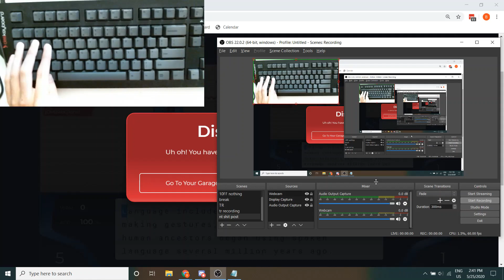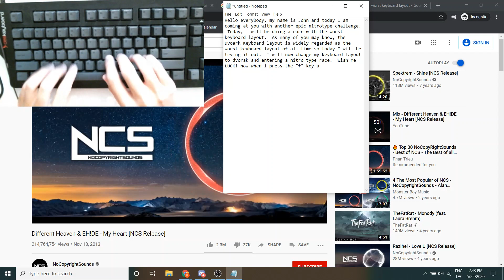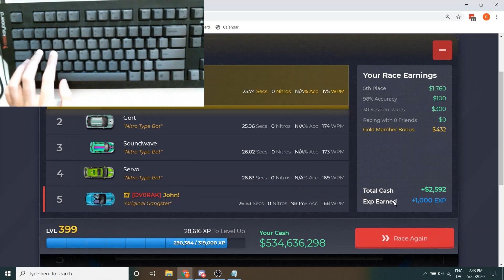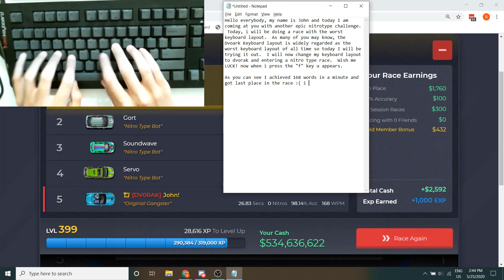Professional Typist Tries Worst Keyboard Layout! NitroType x-Treme challenge (gone WRONG!) (DVORAK)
For some reason, a lot of people seem to get angry at Dvorak / Dvorak typists.  No, Dvorak is not the worst keyboard layout, but I did have fun making this video and hopefully someone will find it amusing.